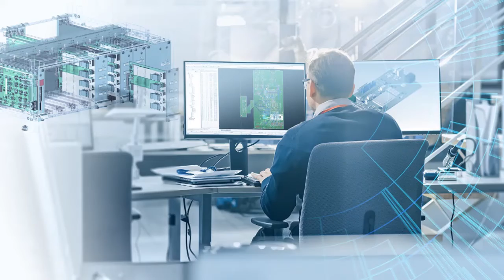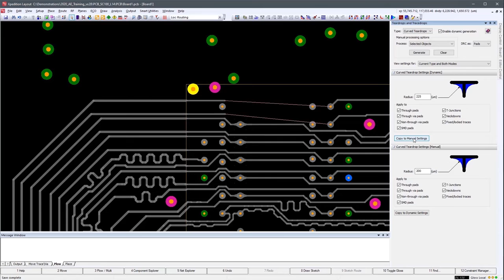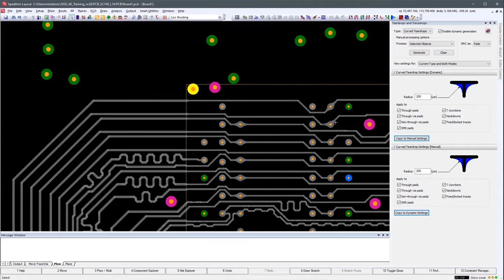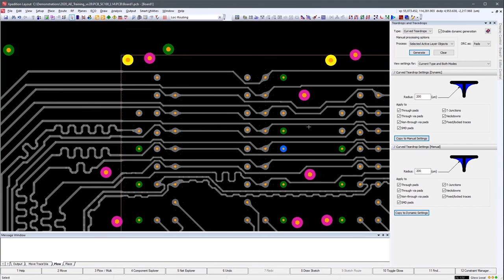Common Teardrop Creation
The teardropping and tracedrops dialog has now been unified to allow creation of all types of teardrops from the same interface. Also, the new curved teardrops engine that was previously supported in smart utilities has been combined into this new dialog. Improved productivity results by supporting more use cases and better creation percentages.